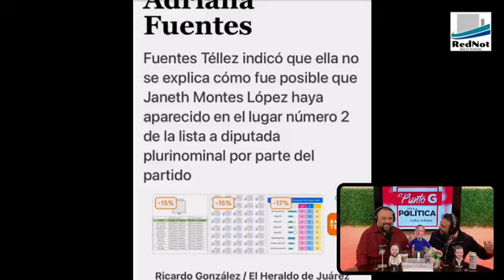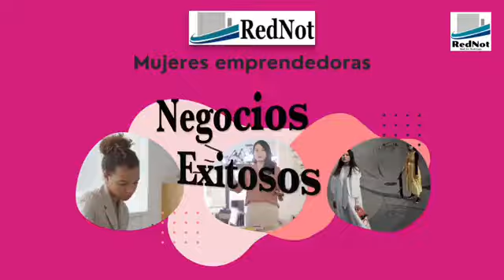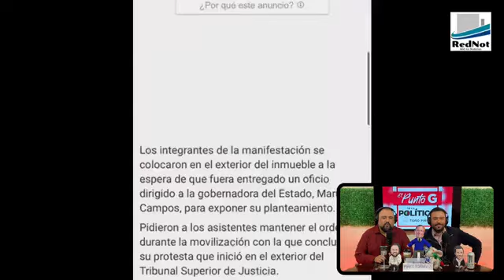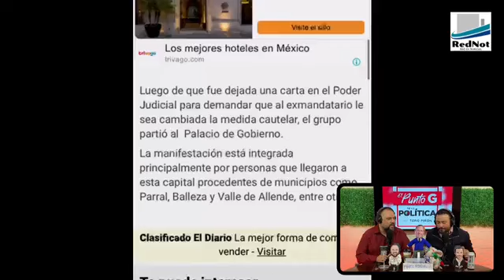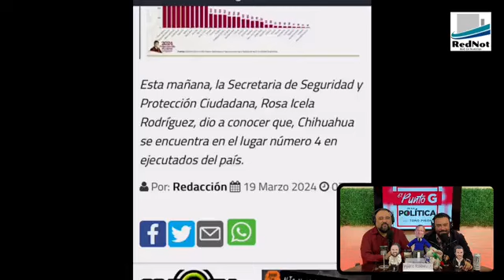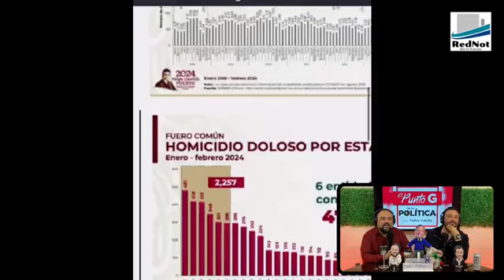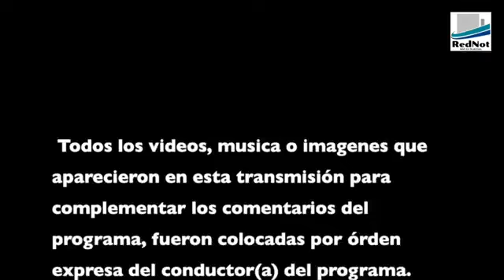El Punto G de la Política! E259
MORENA, entre "chapulines" y "vacas sagradas"; hay que pedirle permiso a Chela Ortiz y besarle la mano; Chihuahua vergüenza nacional en inseguridad y el presidente de El Saúz mejor corrió; y más! en el programa de hoy E259 😎